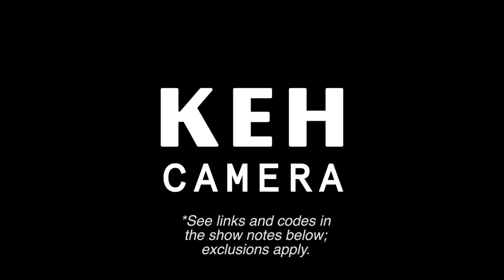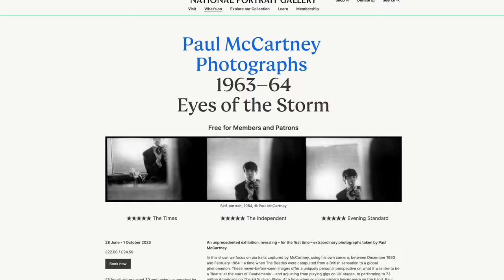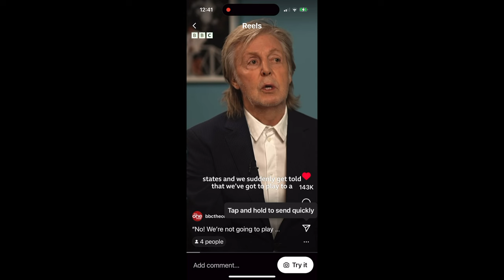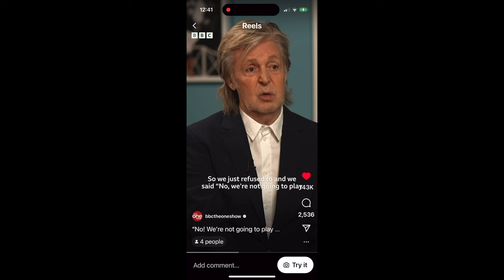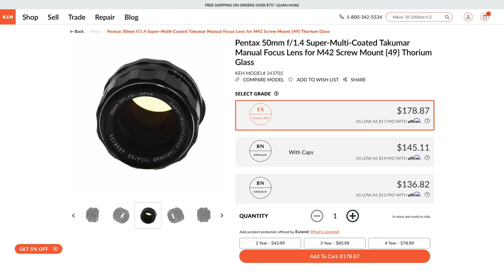Cameras as Portals to History (feat. Pentax Spotmatic, The Beatles, Paul McCartney)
What does a half century old, tiny 35 film SLR have to do with The Beatles?Glad you asked! See links to gear mentioned and both discount and bonus codes below:

WE WON A 2023 WEBBY! Watch our award-winning series with B&H, "The Art of Street Photography with Hugh Brownstone"

JOIN US FOR ONE OF OUR STREET PHOTOGRAPHY WORKSHOPS! to sign up or learn more.

- Microphone system
- Lavalier mic
- Usual Audio Recorder
- Usual Microphone
- Key Light
- Key Light Modifier
- Fill Light

*We are a participant in the Amazon Services LLC Associates Program, an affiliate advertising program designed to provide a means for us to earn fees by linking to Amazon.com and affiliated sites.